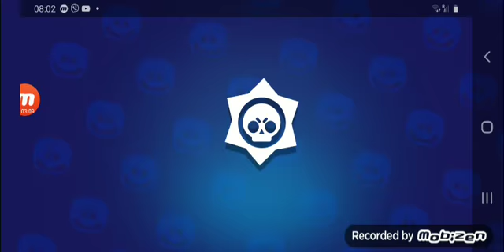Открытие ящиков что выпало!